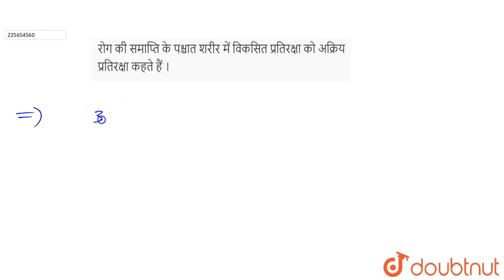रोग की समाप्ति के पश्चात शरीर में विकसित प्रतिरक्षा को अक्रिय प्रतिरक्षा कहते हैं । | 12 | मानव...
रोग की समाप्ति के पश्चात शरीर में विकसित प्रतिरक्षा को अक्रिय प्रतिरक्षा कहते हैं ।
Class: 12
Subject: BIOLOGY
Chapter: मानव स्वास्थ्य तथा रोग
Board:Madhya Pradesh Board

👉 Have Any Query? Ask Us.